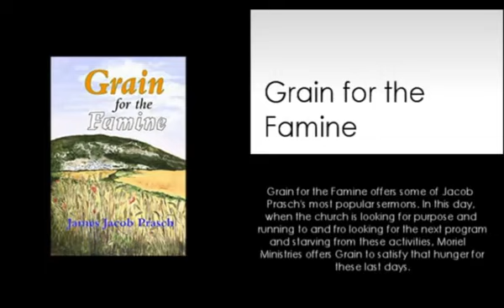Jacob Prasch Who were the Quakers February 6 2017 – Andrew R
Teaching by Jacob Prasch: Who were the Quakers?

I Hope the teachings from Jacob Prasch blesses you, and your family.